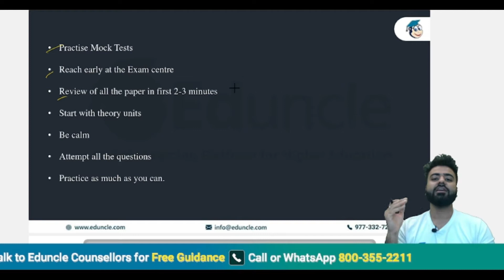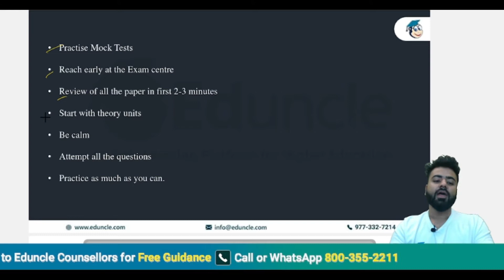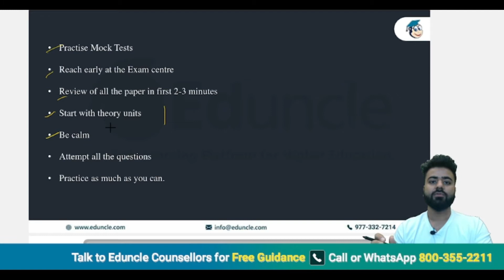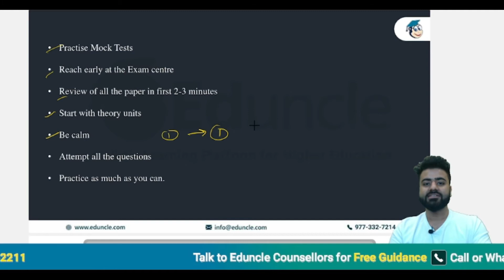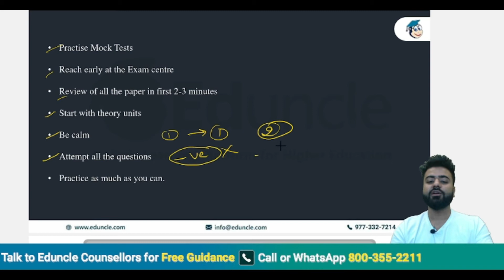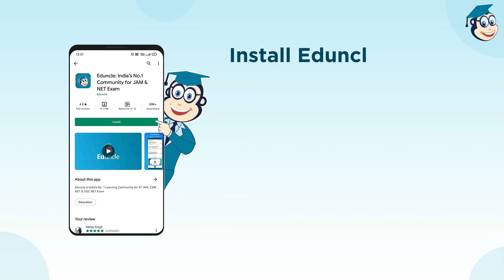How to Manage your TIME | Tips for Time Management | NTA UGC NET Exam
Here we have explained how to manage time in UGC NET exam So that you can attempt maximum questions without getting nervous. Time management in UGC NET exam plays a very important role. If you want to qualify UGC NET exam, then you must watch this video.

Here, we have provided you the following details about this new “ UGC NET Normalization Procedure” Check them below.

UGC NET Normalization 2022
How UGC NET Marks are Calculated?
UGC NET Percentile Score
UGC NET Normalization Formula
Steps for UGC NET Normalization 2022

✌️𝐒𝐭𝐚𝐫𝐭 𝐲𝐨𝐮𝐫 𝐏𝐫𝐞𝐩𝐚𝐫𝐚𝐭𝐢𝐨𝐧 𝐰𝐢𝐭𝐡 𝐒𝐭𝐮𝐝𝐲 𝐌𝐚𝐭𝐞𝐫𝐢𝐚𝐥 𝐏𝐫𝐞𝐩𝐚𝐫𝐞𝐝 𝐛𝐲 𝐈𝐧𝐝𝐢𝐚'𝐬 𝐓𝐨𝐩 𝐄𝐱𝐩𝐞𝐫𝐭𝐬